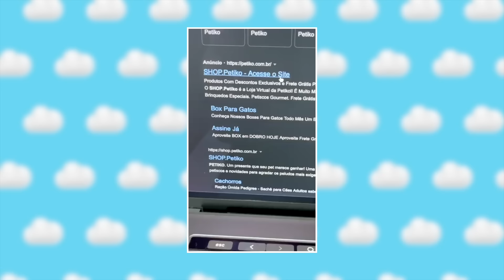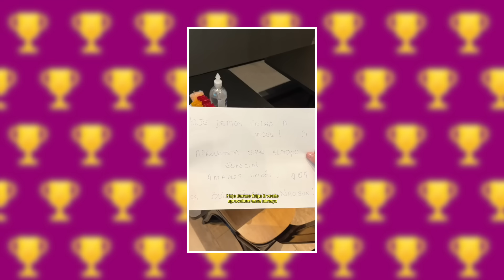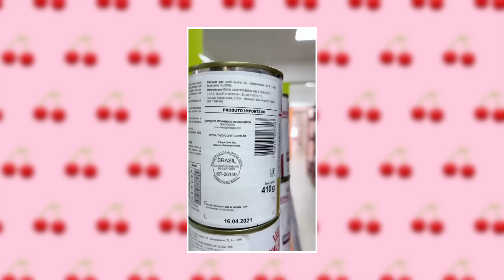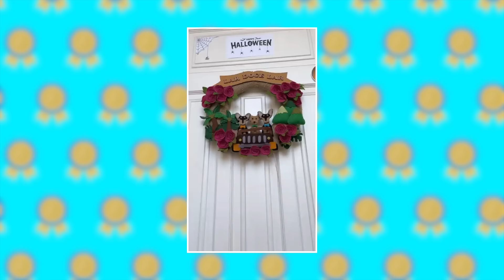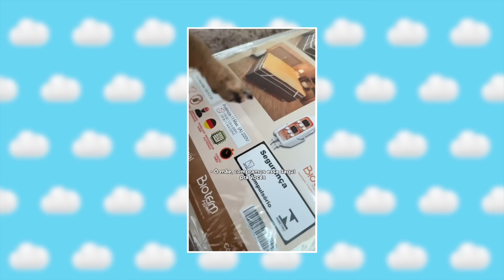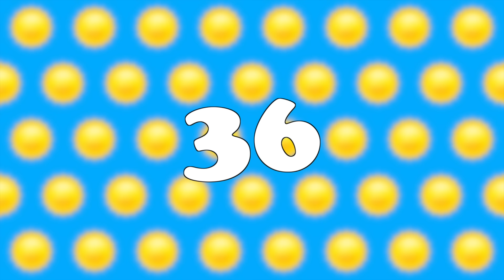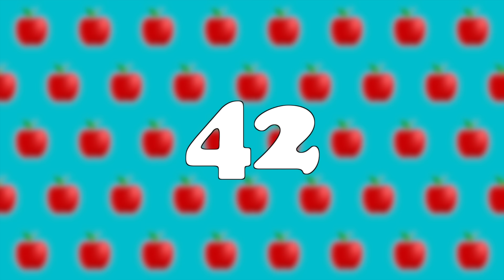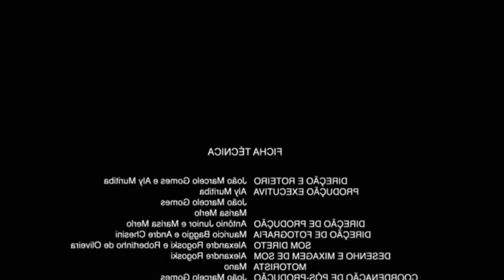TOP 50 VÍDEOS DE TEATROS MAIS VISTOS NO SHORTS DOS PEQUENOS PRÍNCIPES | COMPILADO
Mega compilado com os 50 vídeos de teatros mais vistos do nosso canal.
Espero que você aproveite muitooo!